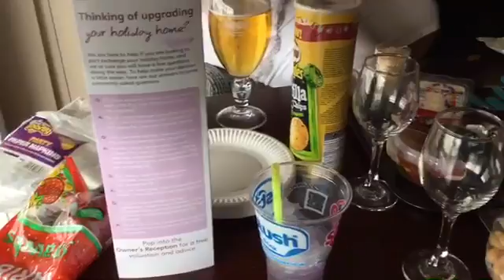New Quay (21/5/2016)